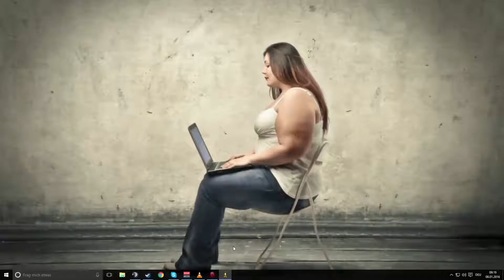Kerbals Spaceprogramm [German / Deutsch] Folge #010 Abbruch der Versuche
Ich muss mich entschuldigen, leider ist die Spiel Tonspur nicht mit aufgezeichnet worden, und da ich Erkältet bin entschuldige ich mich für das geschnaufe im Video ich bitte um euer Verständnis.
Ab Folge 19 wird es besser versprochen.

In KSP, müssen Sie einen Platz würdig Handwerk, in der Lage,
 unter seiner Besatzung in den Raum zu bauen, ohne sie zu töten.
Zu Ihrer Verfügung ist eine Sammlung von Teilen, die zusammengebaut
werden müssen, um eine funktionelle Schiff erstellen. Jedes Teil hat
seine eigene Funktion und die Art und Weise ein Schiff fliegt
beeinflussen (oder nicht). Also schnallen Sie sich an, und machen
Sie sich bereit, etwas Rocket Science versuchen! Das Spiel hat verschiedene
Spielmodi, können Sie den Karriere-Modus spielen, wenn Sie zu erweitern und
Ihren eigenen Space Center verwalten, Übernahme von Vertretungen und Erforschung
neuer Technologien soll. Oder Sie können Sandbox-Modus zu spielen, wenn Sie
sich nur für das Fliegen und die Entdeckung der Kerbal Universum ohne
Einschränkungen arbeiten. Es gibt sogar ein Mittelpunkt zwischen diesen
beiden Wissenschaftsbetrieb.

In KSP, you must build a space-worthy craft, capable of flying its crew
out into space, without killing them. At your disposal is a collection
of parts, which must be assembled to create a functional ship. Each part
 has its own function and will affect the way a ship flies (or doesn't).
So strap yourself in, and get ready to try some Rocket Science!

The game has different game modes, you can play the Career Mode if
you want to expand and manage your own Space Center, taking on missions
and researching new technologies. Or you can play Sandbox mode if you're
only interested in flying and discovering the Kerbal universe without
 restrictions. There is even a mid point between these two, Science mode.

- Hauptseite des Spiels (KSP Community)